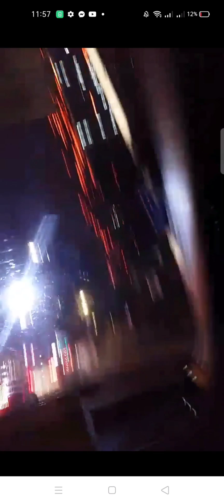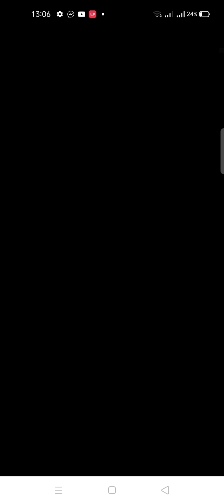Artista nagwala sa China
Mga Baliw na Artista